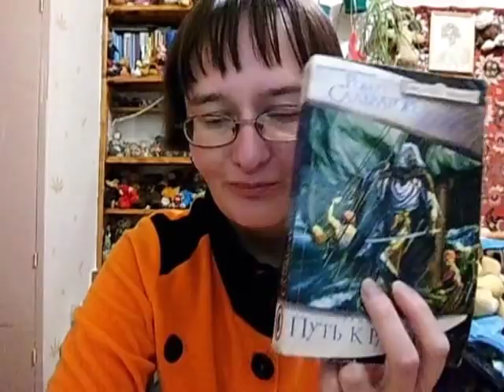я о себе и творчестве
Если хотите мне что-то прислать или написать письмо::
152612, Ярославская обл, г. Углич,  Косырева Ольга Игоревна, до востребования ;-)